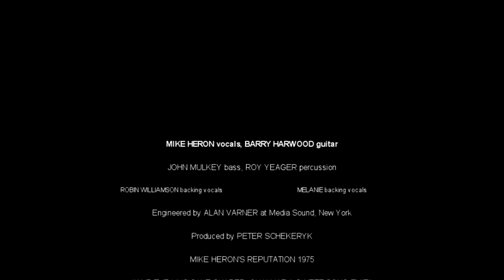MIKE HERON feat MELANIE evie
“And the music we shared, Oh what a sweet song Evie” …. my sentiments completely!

MIKE HERON, JANUARY 2005

“ In 1974 Island Records dropped The Incredible String Band and Susie Watson-Taylor (our manager at that time), while scouting around for interest from other record companies, came upon Neighborhood Records, owned by Peter Schekeryk (Melanie Safka’s husband), who was keen on the band.

A deal was done and we had started recording in New York when Robin (Williamson) announced he was leaving the band.

The album that would have been ISB’s last was now “Mike Heron’s Reputation”. The first track from those New York sessions was Evie and it was produced by Peter.”

EVIE (Heron) MIKE HERON’S REPUTATION (released 1975)
MIKE HERON vocals
BARRY HARWOOD guitar
JOHN MULKEY bass
ROY YEAGER percussion
ROBIN WILLIAMSON backing vocals
MELANIE SAFKA backing vocals
ALAN VARNER engineering
PETER SCHEKERYK production